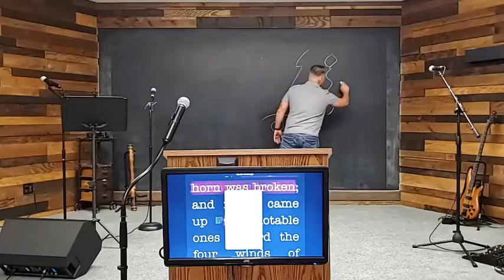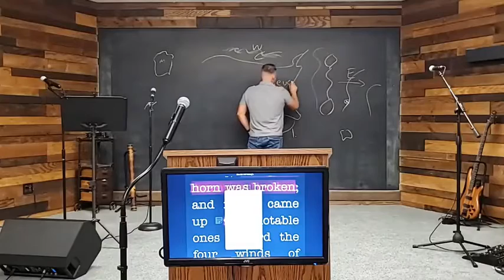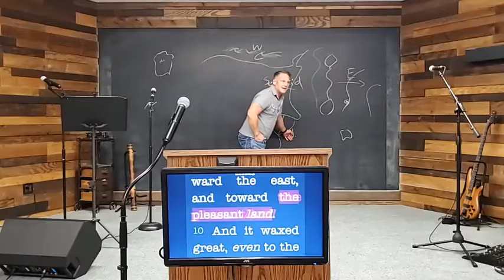The Book of Daniel: Part 8